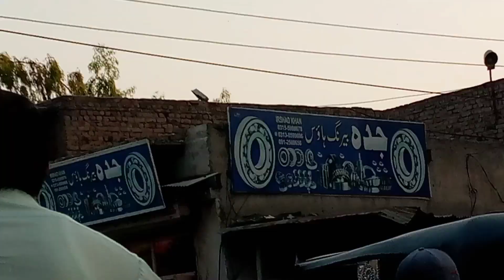KarKhano Market Peshawar Tour In Morning